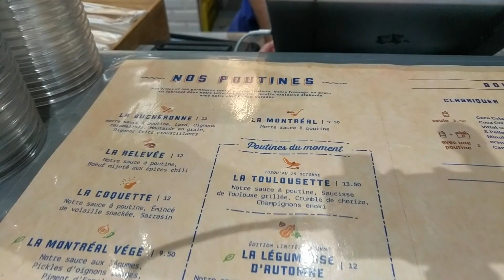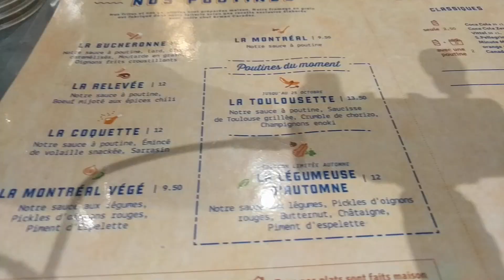Maison de la Poutine // BIENVENUE AU QUEBEC - Tactic #13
Petit instant québécois à la Maison de la Poutine pour me réchauffer l'estomac ! Un fast-good unique en son genre, ambiance chaleureuse, fromage fondu, frites, sauce maison et bien plus. Installe-toi !

Merci à Sébastien et son équipe pour l'accueil !

ADRESSE
Maison de la Poutine
11 rue Mandar
75002 Paris